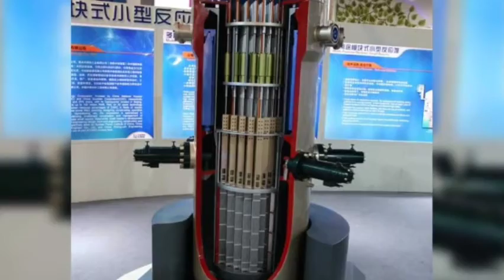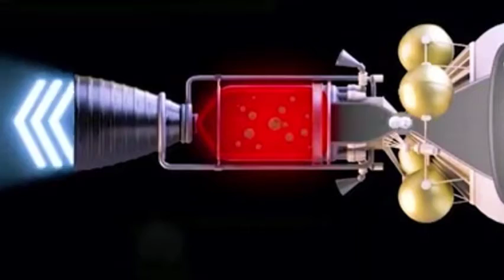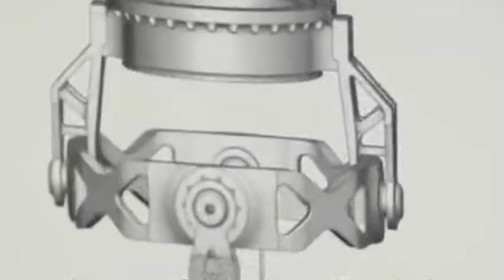China Aerospace has made major achievements to break the U.S. technological hegemony!